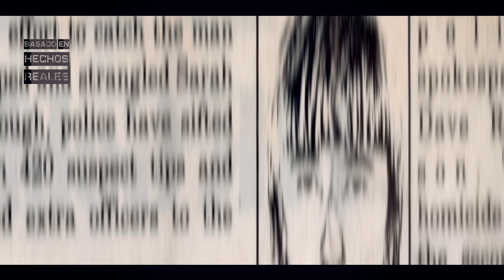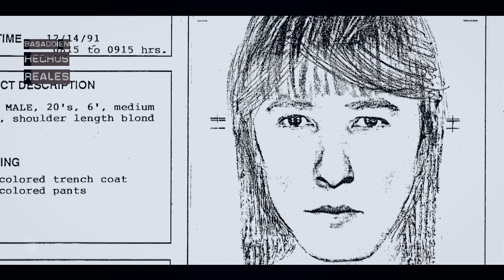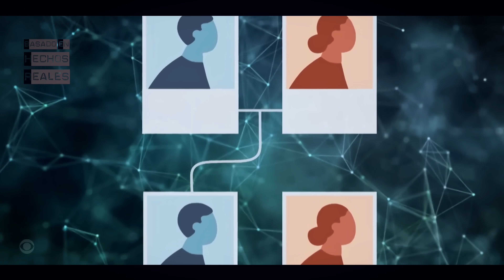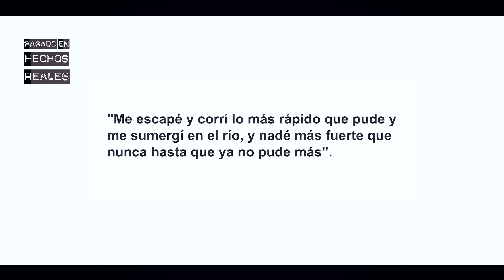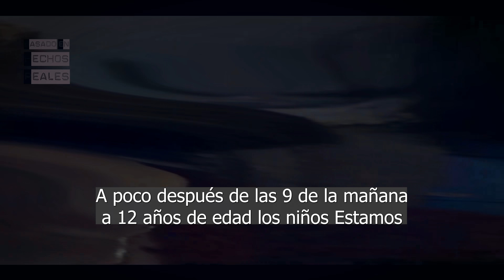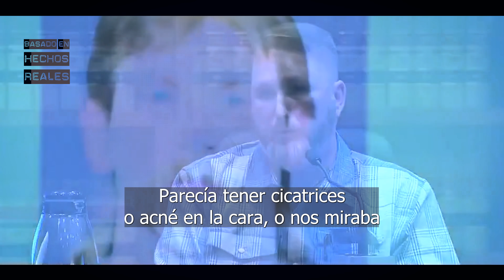Fue ASESINADA cerca de su ESCUELA pero la VERDAD solo se SUPO 28 años DESPUÉS / Sarah Yarborough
En la víspera de Navidad de 1991 Sarah Yarborough de 16 años salió para ir a un evento deportivo que se celebraba en su escuela el problema es que nunca llegó a su destino.

Pronto se produjo un espeluznante descubrimiento y la policía se involucró en el caso. Aún así la verdad salió a la luz 28 años después.

⚠️ DESCARGO DE RESPONSABILIDAD: Toda la información de este vídeo es de dominio público y ha sido creado con fines educativos además de para promover la conciencia y la prevención. Cualquier duda o error recomiendo que se dirijan a las fuentes consultadas.